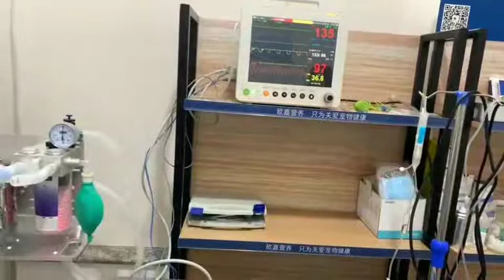Intellvet veterinary anesthesia machine case with Model SV 1300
Hi Wish all is good.This is Lilian  from INTELLVET, we are veterinary medical equipment manufacturer  including:
Veterinary Anesthesia Machine
Anethesia Ventilator
Vet Patient Monitor- muti-para patient monitor, capnograph monitor, anesthesia gas monitor
Infusion pump & Syringe Pump

If you are interested in, welcome to contact with me freely.

Best reagards
Lilian